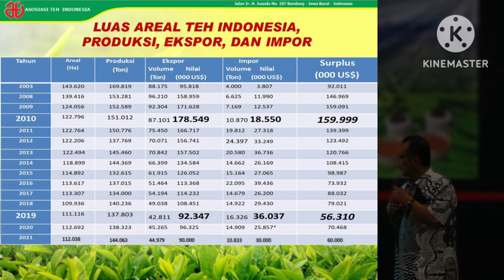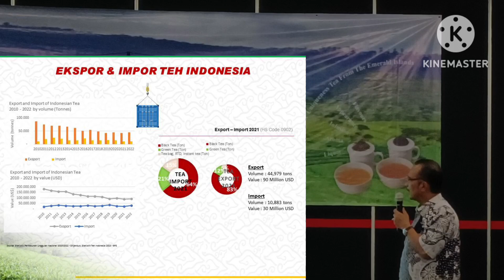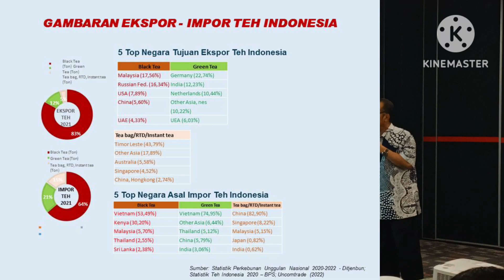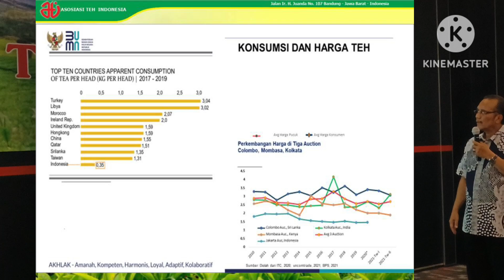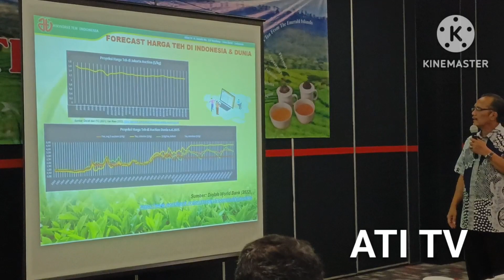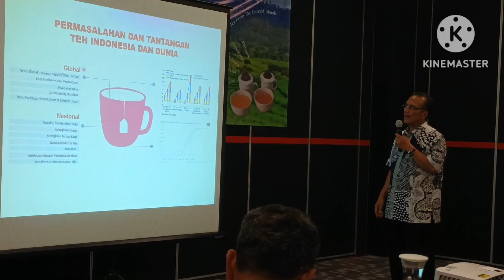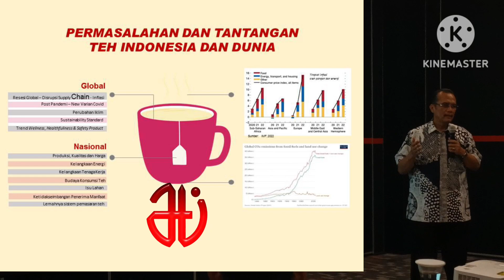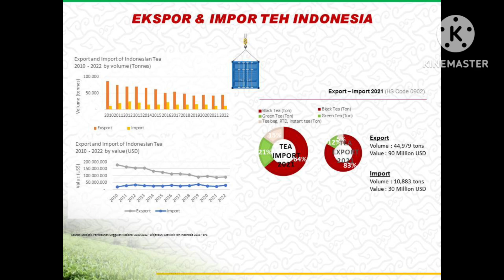PERMASALAHAN DAN TANTANGAN TEH INDONESIA DAN DUNIA, oleh Ketua Umum Asosiasi Teh Indonesia 2023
Pelatihan Tea Taster Indonesia
Hotel Kimaya jl Braga 8 Bandung

Ikuti terus kegiatan Asosiasi Teh Indonesia
anda ikut Pelatihan Tea Taster Indonesia akan selalu mendapatkan Update Teh Indonesia dan menambah Business Link sesama peserta.
Dalam Pelatihan Tea Taster Indonesia justru peserta mendapatkan Link untuk Jual - Beli dan Konsultasi dengan para pakar diluar materi Tea Taster itu sendiri.

Pudjo Duriyat Mulia Channel

Pudjo Rahardjo Atik Dharmadi Suhendar
Dede Kusdiman Mustafa and Son Iriana Neysa dan lain lain
Asosiasi Teh Indonesia